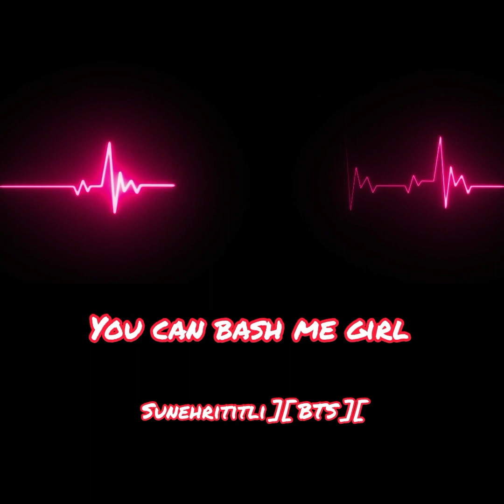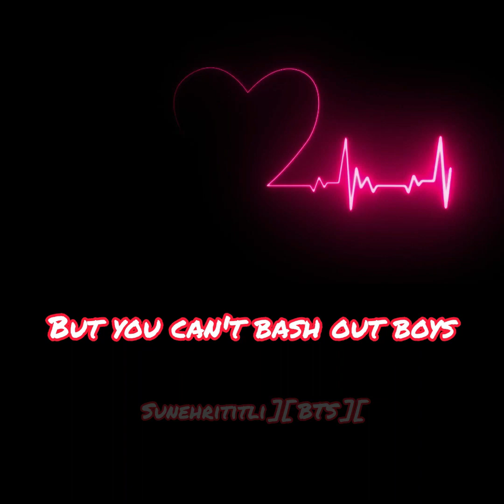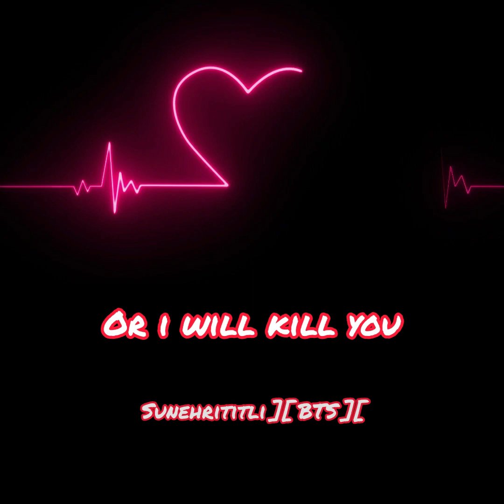I ' M AN ARMY GIRL 💜 || I WILL KILL YOU 😡💜